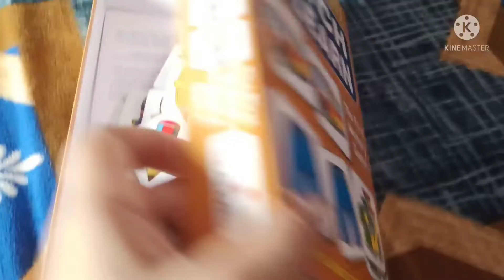kids shopping Haul // kids toys & clothes Haul